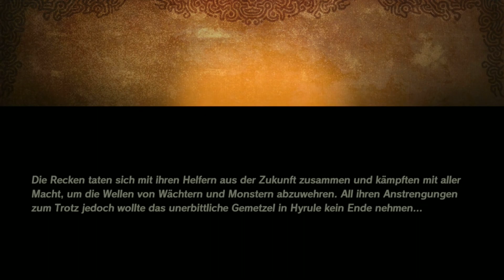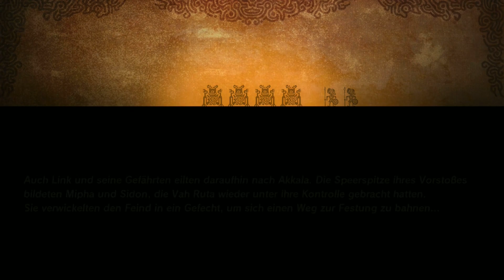Let's Play Hyrule Warriors Part 29: Robelos Befreieungsaktion